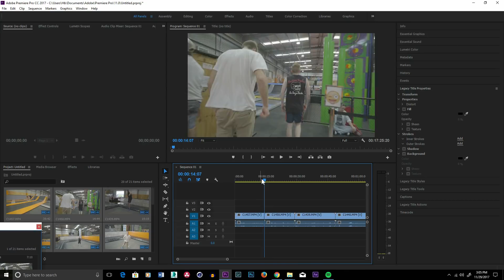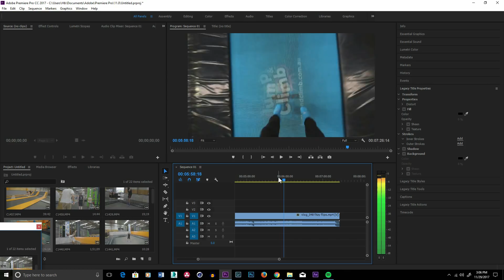How to be More Confident On Camera FAST (5 TIPS)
What's up guys! Today I'm going to show you 5 tips on how to be more confident on camera as fast as possible. This will not only let you be more intimate with your audience, but it will also make your videos more genuine and just better in general.

Follow me and Bella on Instagram!